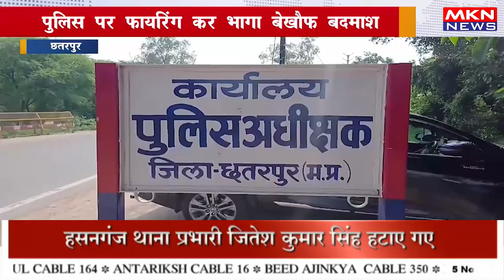पुलिस पर फायरिंग कर भागा बेखौफ बदमाश